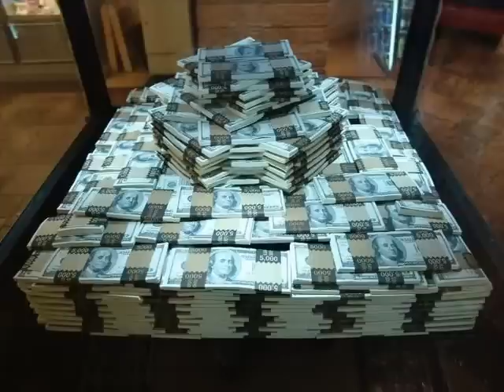El Centenario - Tucanes de tijuana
NarcoCorrido